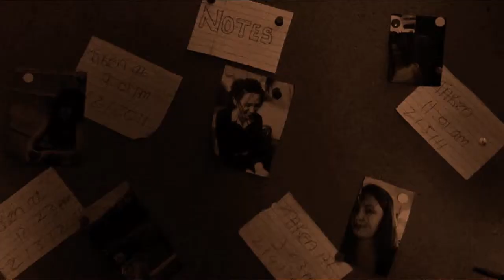Group005-MainTask-JO.mov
Poppy & Caitlin's Main Task - The Letter